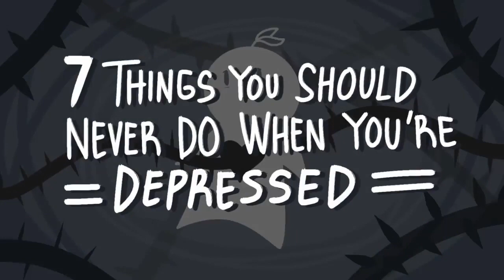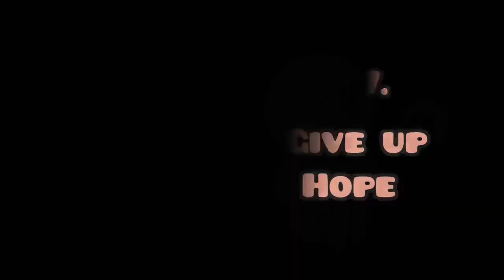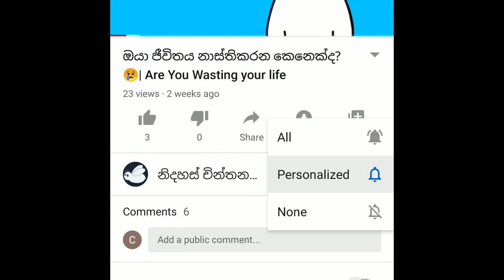විෂාදය/මානසික අවපීඩනය ද? මේවා කරන එක අදම නවත්වන්න ! | Have Depression? Stop Doing These Immediately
විෂාදය/මානසික අවපීඩනයයේ  ප්‍රධාන අංගයක් තමයි ඍණවාදී සිතුවිලි.
විෂාදය(Depression) නිසා ඔබගේ ජිවිතයේ සිතුවිලි සහ හැසිරීම් වෙනස්කරනවා. මෙනිසා මේ විෂාදය ගැන හොදින් දැනගෙන සිටීම ඉතාම වැදගත්.

Depression is associated with persistently negative feelings, significantly affecting your thoughts and behaviour. It’s important to educate yourself on matters of depression, to sift through the misconceptions and avoid doing anything that might worsen the symptoms for you or those around you.

references:
American Psychological Association (2013). Diagnostic and Statistical Manual of Mental Disorders. 5th Ed. Washington, DC, USA: APA Publishing.
World Health Organization (2019). An Overview of Depression.
Lin, N., Dean, A., &Ensel, W. M. (Eds.) (2013). Social Support, Life Events, and Depression, Academic Press.
Hoong, S., Hasche, L., &Bowland, S. (2009). Structural Relationships Between Social Activities ad Longitudinal Trajectories of Depression Among Older Adults. The Gerontologist, 49 (1), 1-11.
Srinivasan, J., Cohen, N. L., & Parikh, S. V. (2003). Patient Attitudes Regarding Causes of Depression: Implications for Psychoeducation. The Canadian Journal of Psychiatry, 48(7), 493-495.
Depression and Bipolar Support Alliance (2018). Depression Statistics.
Novick, D., Montgomery, W., Vorstenbosch, E., Moneta, M. V., Dueñas, H., & Haro, J. M. (2017). Recovery in patients with major depressive disorder (MDD): results of a 6-month, multinational, observational study. Patient preference and adherence, 11, 1859